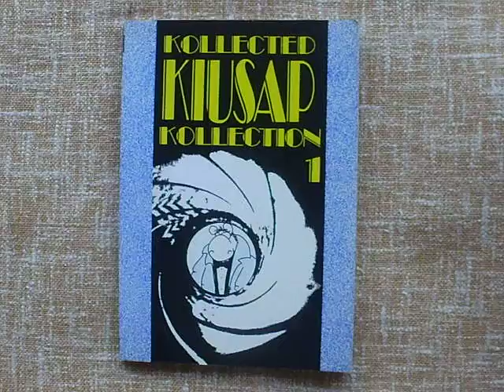Comic Kollected Kiusap Kollection 1, número 448/999, Cels Piñol, 1991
Numerado
Número: 448 de 999
Año: 1991
Autor: Cels Piñol
Maquetación: el Diseñador Loco (que ataca de nuevo)
Edita: Catherine Zubert (Gigamesh Ediciones)
Medidas: 21x15 cm.
Título:
Kollected Kiusap Kollection, número 1
Otros datos:
Comic en muy buen estado, con mínimos signos visibles de uso
Firma a bolígrafo del autor en la primera página
Tapa blanda
En blanco y negro
!! Comic de colección!!

Antiques Collections Costa del Sol